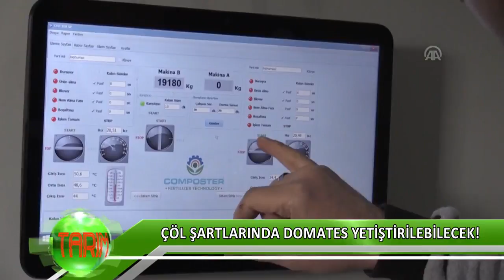Tomatoes can be grown in desert soil by Biohumus Organic Fertilizer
We can compost olive pulp, olive paste, greenhouse and garden plant wastes. In the Middle East, there is a serious awakening about agriculture in the desert. They reached us as they could not produce tomatoes, peppers and vegetables in this environment. Currently production started in Qatar, Saudi Arabia, Oman, United Arab Emirates, Tunisia and Morocco with our fertilizer. They can grow field tomatoes and vegetables in the open area with our product. So, thanks to the organic fertilizer we produce, tomatoes can be grown in desert soil. We are proud to meet the organic farming regulation stardarts of even the European Union (EC), Japan (JAS) and the United States (NOP).Tomatlar Biyohumus Organik Gübre ile Çöl Toprağında Yetiştirilebilir

Çölde tarım konusunda Orta Doğu'da ciddi bir uyanış var. Bize ulaştılar çünkü bu ortamda domates, biber ve sebzeleri üretemiyorlardı. Şu anda üretimimizle Katar, Suudi Arabistan, Umman, Birleşik Arap Emirlikleri, Tunus ve Fas'ta üretim başladı. Ürünümüzle açık alanda tarla domatesi ve sebzeler yetiştirebiliyorlar. Bu sayede organik gübre sayesinde çöl toprağında domates yetiştirilebilmektedir. Avrupa Birliği (AB), Japonya (JAS) ve Amerika Birleşik Devletleri (NOP) dahil olmak üzere organik tarım düzenlemelerinin standartlarını karşılamaktan gurur duyuyoruz.